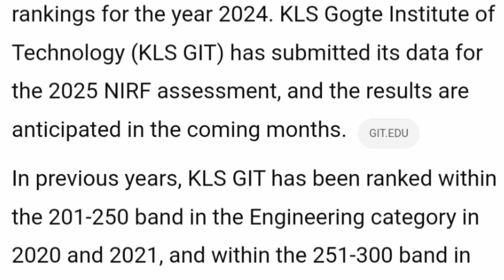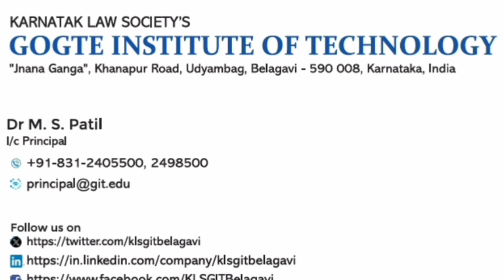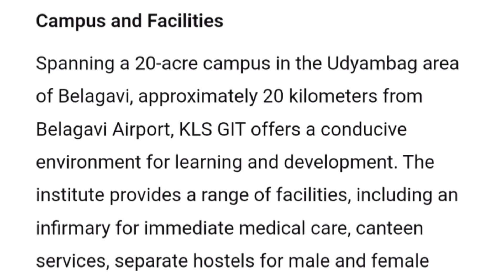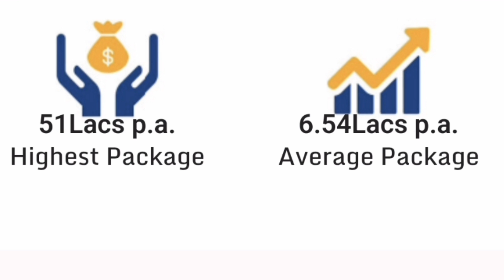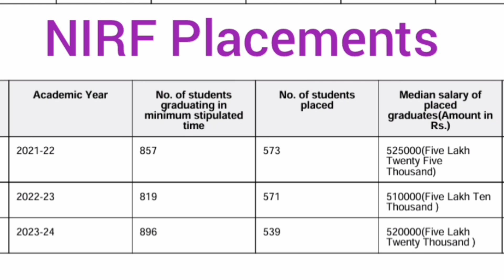KLS Gogte Institute of Technology review|KLS GIT|Gogte engineering college Belgaum|Comedk 2025|KCET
TOP 20 ENGINEERING COLLEGES IN KARNATAKA - Gogte Institute of Technology Belgaum|KLS GIT|GIT college

KLS Gogte institute of Technology|GIT college belgaum|Top engineering colleges in Karnataka|Comedk
gogte institute of technology belgaum
kls gogte institute of technology
kls gogte institute of technology review
gogte institute of technology
kls gogte institute of technology belagavi
 gogte institute of technology belgaum hostel, gogte institute of technology belgaum mba, gogte institute of belgaum, kls gogte institute of technology campus tour
 gogte college belgaum
kls git college belgaum
comedk top colleges fees
bvb college
hubli engineering colleges
engineering top colleges
kle college
kle engineering college belgaum
hubli college
kcet colleges
hubli colleges
kle college review
kcet top colleges
kle university belgaum
kle university
kle technological university belgaum
kle tech university
kle university hubli
mess at kle university
labs in kle university
kle deemed university
kle college belgaum
kcet top 20 colleges
kcet colleges cutoff
kle engineering college
bvb engineering college
hubli engineering college
 top comedk colleges : cse cutoff & best choice filling order
comedk cutoff, comedk round 3
comedk cutoffs
top 20 comedk colleges
comedk colleges
 comedk 2025
comedk top colleges cut off
comedk new update
comedk information
 top 5 college comedk expected marks
 comedk colleges list rank wise
comedk safe score
 comedk cutoff marks vs rank vs college, comedk expected cut-off
 comedk college predictor
comed k cutoff
comedk low fees college
 comedk college preference
comedk all colleges cutoff
comedk colleges cutoff